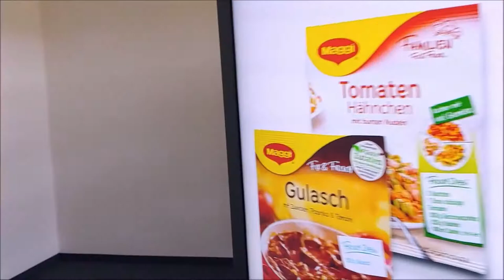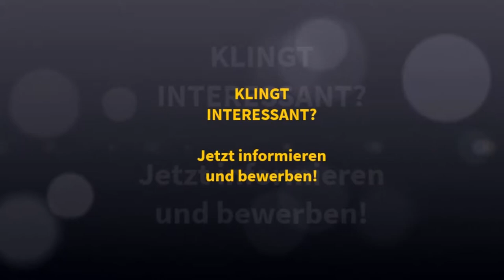Das SmartLab am HHZ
Was die Masterstudiengänge am HHZ so besonders macht? Unsere Forschungsprojekte sind nicht nur Theorie, sondern für alle Studierenden erleb- und mitgestaltbar. Im Video seht ihr, wie DBM-Studierende IoT-Lösungen in unserem SmartLab erforschen und entwickeln.